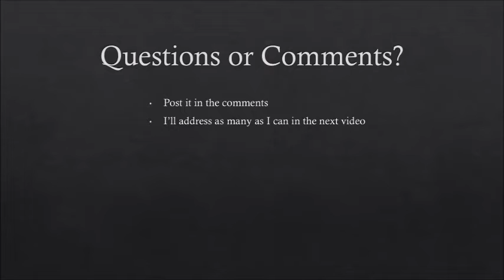Train to Szczecin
In this Fulbright Vlog I document my trip to Szczecin and West Pomerania, and reflect on my first experiences with the city.